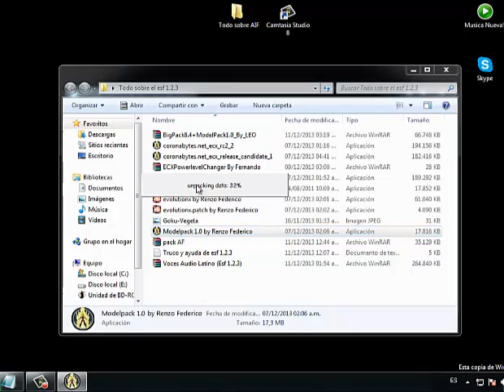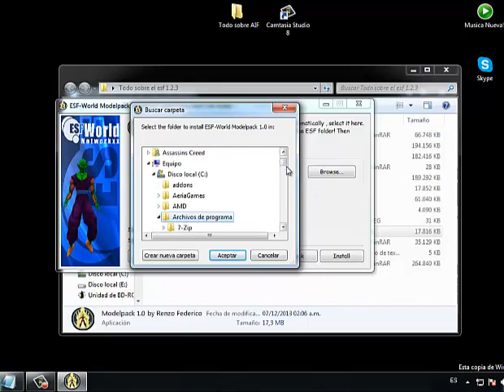Como descargar e instalar el ModelPack 1.0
Aqui mi Skype :
• alvaro.barulich

No quieres perderte mis videos?
Instala mi APP aqui... Firefox - Chrome